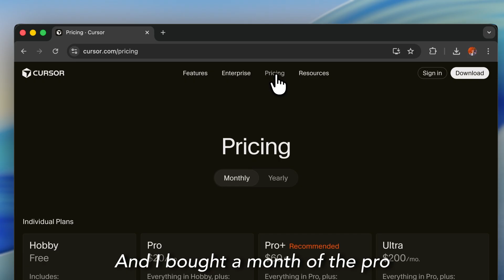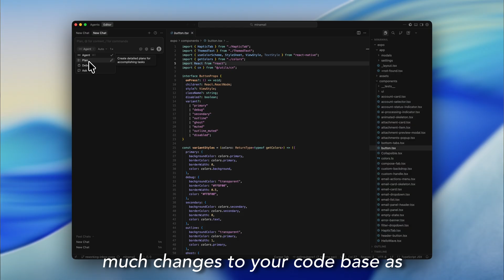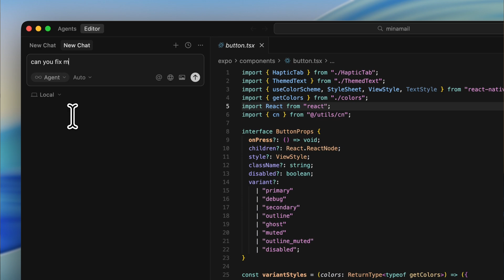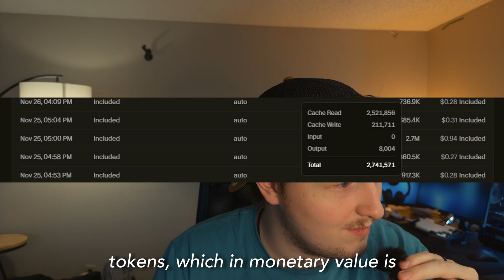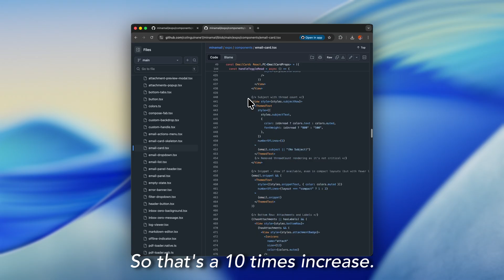I Tired Vibe Coding For 30 Days...